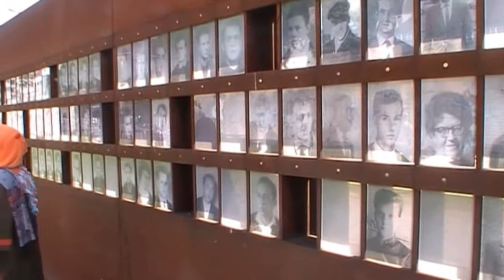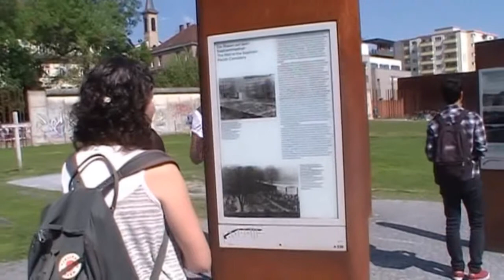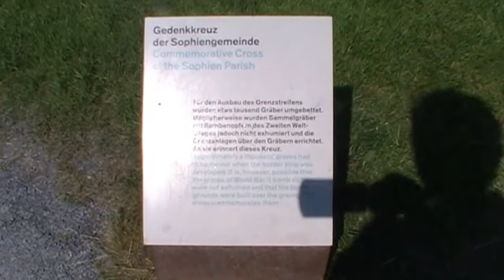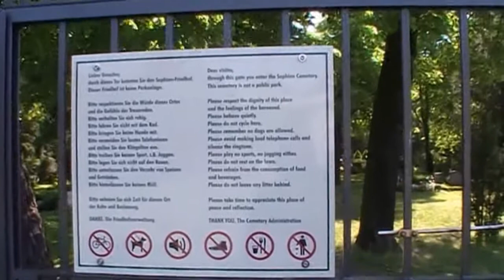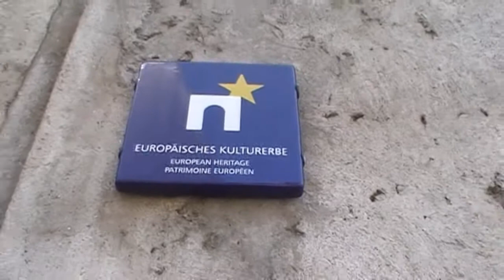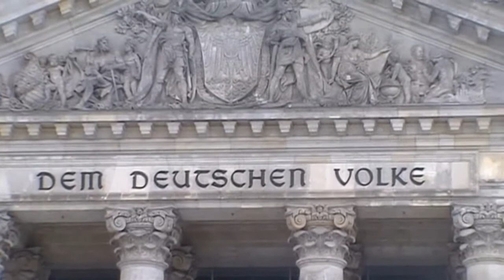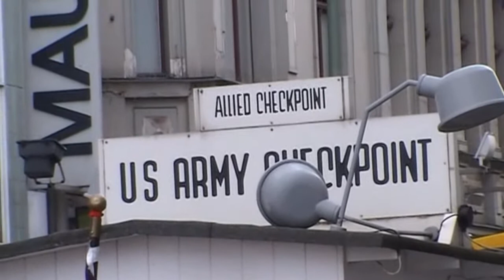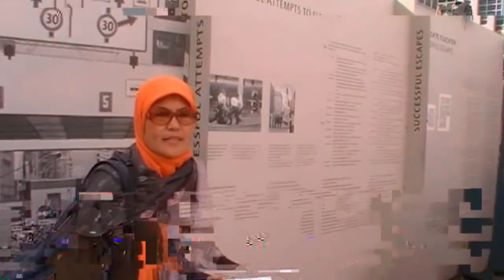BERLIN TOUR : Tembok Berlin, Bradenburg Gate, Reichstag , Galeri Nasional kuno, CHECKPOINT Charlie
umilina & syukri fam channel